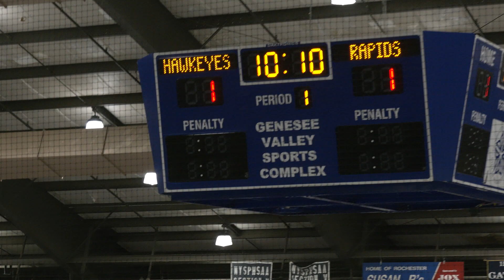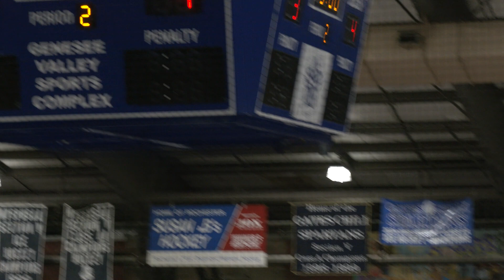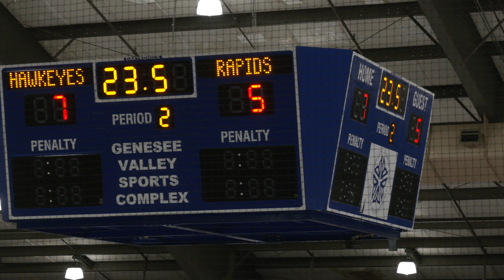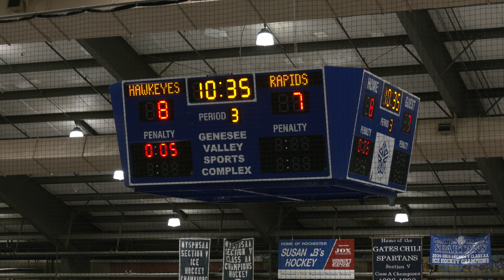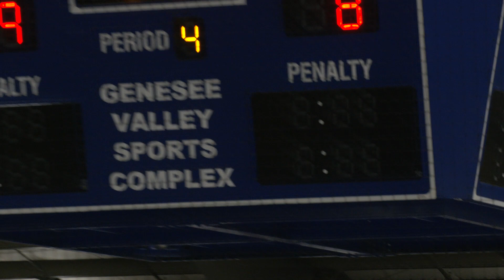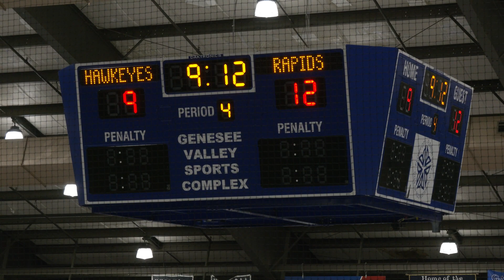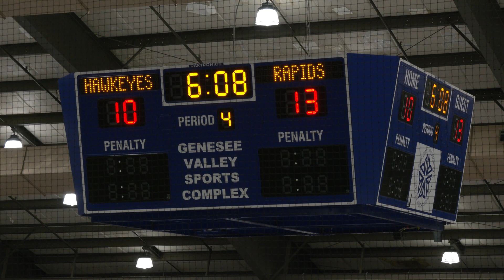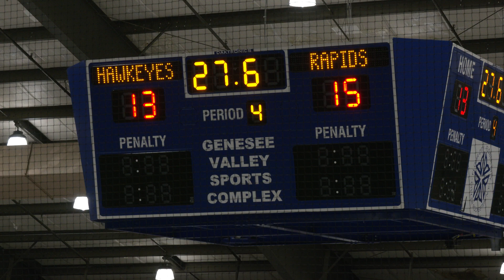July 6th Full-Game Rapids vs Hawkeyes | Upstate Box Lacrosse Game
Watch the full-game from Wednesday night's game between the Rapids and Hawkeyes at the Genesee Valley Sports Complex where the Rapids pulled off a 15-13 win.